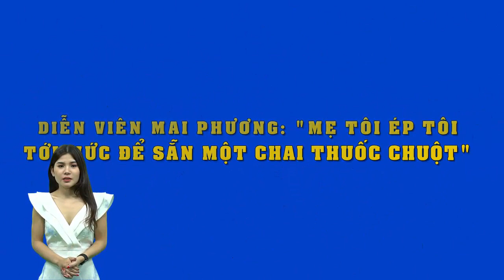Diễn viên Mai Phương: "Mẹ tôi ép tôi tới mức để sẵn một chai thuốc chuột"